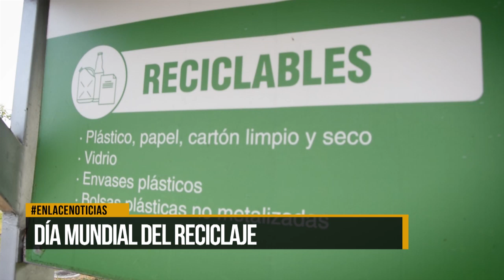Día mundial del reciclaje ISAGEN